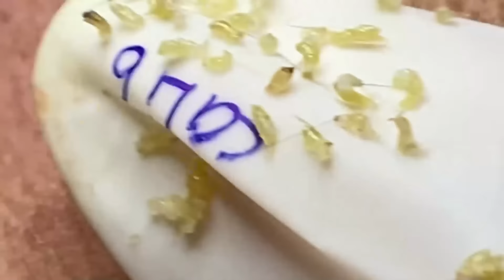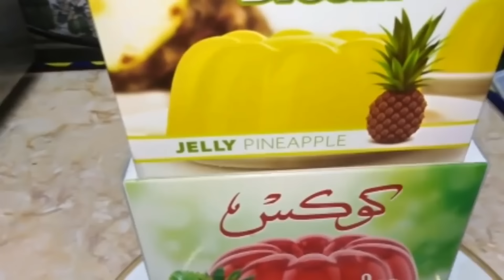𝐋𝐮𝐱𝐮𝐫𝐲 𝐏𝐫𝐨𝐟𝐞𝐬𝐬𝐢𝐨𝐧𝐚𝐥 𝐍𝐨𝐛𝐥𝐞 𝐌𝐞𝐭𝐡𝐨𝐝 𝐅𝐚𝐜𝐢𝐚𝐥 𝐓𝐫𝐞𝐚𝐭𝐦𝐞𝐧𝐭 𝐖𝐢𝐭𝐡 𝐋𝐍𝐒 #𝟎𝟒𝟔